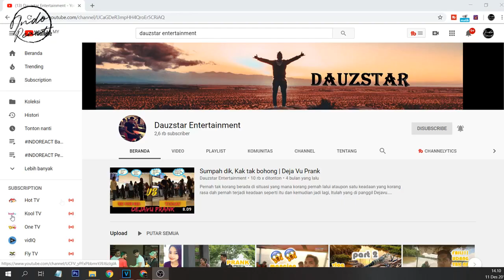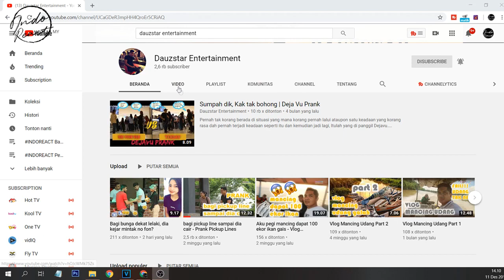NAQIU BOBOY & AZMI SAAT - Hanya Namamu & Always - Gegar Vaganza 2019 - Minggu 10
Watch Previous Seasons of INDOREACT

gv2019 ((( DONASI BTC : 1BSH1HWSPnjhYTSVsCdPTyMxXHs5MhV2wS )))